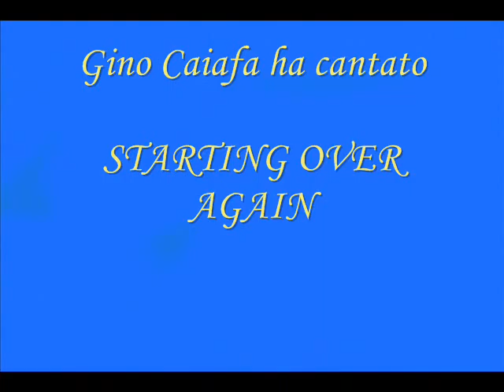Gino Caiafa STARTING OVER AGAIN